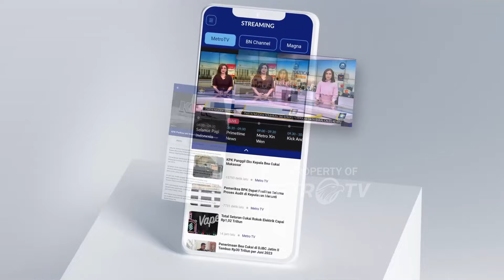Perlu Ada Penguatan Kapasitas Listrik di Sumatera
MetroTV,  Kepala Staf Kepresidenan (KSP) Moeldoko merespon pemadaman listrik di Sumatra. Ia pastikan pemerintah akan mengevaluasi terhadap kejadian tersebut.

"Ya kita evaluasi," ujar Moeldoko di Gedung Krida Bakti, Jakarta Pusat, Jumat, 7 Juni 2024.

Moeldoko menjelaskan kapasitas listrik di Sumatra jauh berbeda dengan di Jawa. Sehingga penangan pemadamam listrik di Jawa akan lebih cepat ditangani dibandingkan di Sumatra.

"Di Sumatra perlu ada penguatan kapasitas sehingga kalau terjadi sesuatu, mencari sumber-sumber mana yang bisa dicarikan," jelasnya.

Sebelumnya,PT PLN (Persero) memastikan sistem kelistrikan di Sumatera sudah pulih 100 persen setelah aliran listrik di Sumatera bagian utara, barat, dan selatan terputus. Hal ini membuat pemadaman massal sejak 4-5 Juni 2024.

PLN kembali menormalkan pasokan listrik yang menyuplai 4,3 juta pelanggan di Provinsi Sumsel, Jambi, dan Bengkulu.

General Manager PLN Unit Induk Distribusi Sumatera Selatan, Jambi, dan Bengkulu (UID S2JB), Adhi Herlambang menyebut, masyarakat di wilayah Sumsel, Jambi, dan Bengkulu telah kembali mendapat listrik sejak pukul 01.02 WIB dini hari.

"Berkat dukungan dan doa dari masyarakat semua, Alhamdulillah pada hari ini pukul 01.02 WIB kami dapat memulihkan kembali 100 persen pasokan listrik ke seluruh masyarakat," kata Adhi Herlambang, Kamis, 6 Juni 2024.

Ia mengatakan, pada Selasa kemarin terjadi gangguan pada jaringan transmisi SUTET 275 kV Linggau-Lahat, yang merupakan jaringan interkoneksi dan terhubung dengan sejumlah wilayah di Pulau Sumatra.

Segera setelah kejadian, tim gabungan PLN bergerak cepat, untuk melakukan koordinasi dan penormalan bertahap mulai dari sisi pembangkitan, transmisi, distribusi hingga ke seluruh pelanggan.